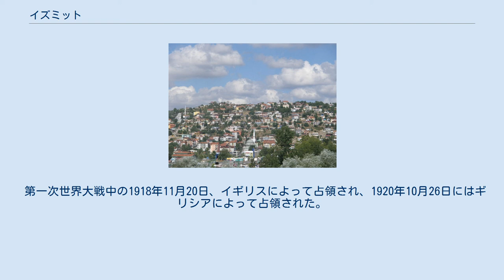イズミット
イズミット（İzmit）は、トルコの都市。
コジャエリ県の県都。
古代においてはニコメディアと称された。
1999年にイズミットを中心にM7.4の大地震（イズミット地震）が発生して多くの犠牲者がでた。
 マルマラ海東部イズミット湾に面する港湾都市。
工業が盛んで、トルコ最大の都市であるイスタンブールとは高速道路網で結ばれている。
隣の都市としては、約100キロ南西にブルサ、85キロ北西にイスタンブールが位置している。
 前8世紀ころ、既に都市が建設されていた。
前3世紀、ビティニア王国のニコメデス1世によって再興し、ニコメディアと称された。
3世紀後半、専制君主政を創始したローマ皇帝ディオクレティアヌスは、帝国を4つに分けて統治する政策をとった。
この際、ニコメディアは東方正帝（ディオクレティアヌス）の支配拠点となり、コンスタンティヌス1世と争ったリキニウスなどが統治した。
324年にリキニウスがコンスタンティヌス1世に敗れるまで、ニコメディアはローマ帝国の東の都であった。
コンスタンティヌスは330年にビザンチウム近郊に新ローマ（コンスタンティノープル）の創設を宣言したが、コンスタンティノープルが設立されるまでの6年間はニコメディアに住んだ。
337年コンスタンティヌスは、ニコメディア近郊の別荘で亡くなった。
 ニコメディアは、コンスタンティノープルに向かう道路が集中する場所であったため、コンスタンティノープル創設後もその重要性を保った。
6世紀末まで、街はビザンチン帝国の支配下にあった。
その後、セルジューク・トルコによって一度占領されるものの、第1回十字軍によってすぐに奪還された。
1204年の十字軍によるコンスタンティノープルの占領後、町と他のビテュニア地域のほとんどがラテン帝国の一部となった。
1235年頃、ニカイア帝国が町を占領し、14世紀前半まで支配した。
1338年、町はオスマン帝国によって征服された。
 第一次世界大戦中の1918年11月20日、イギリスによって占領され、1920年10月26日にはギリシアによって占領された。
トルコ独立戦争中の1921年6月28日、トルコ軍によって町は解放された。